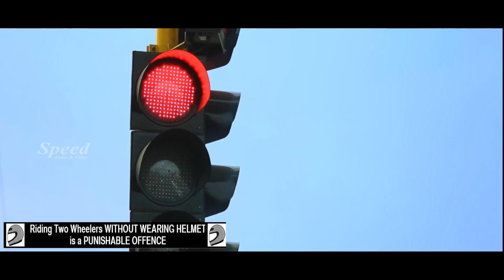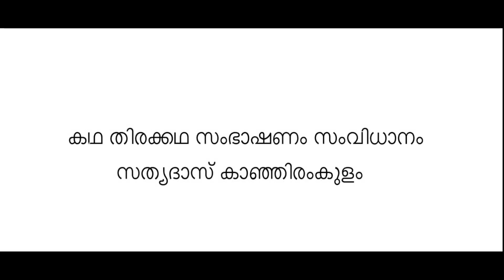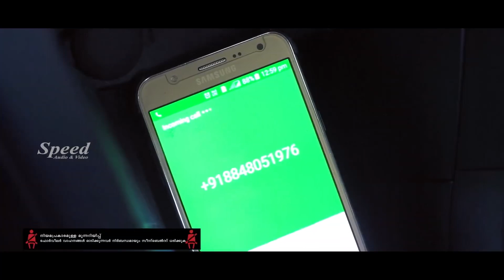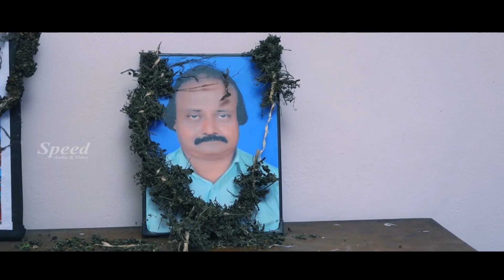Red Signal Malayalam movie